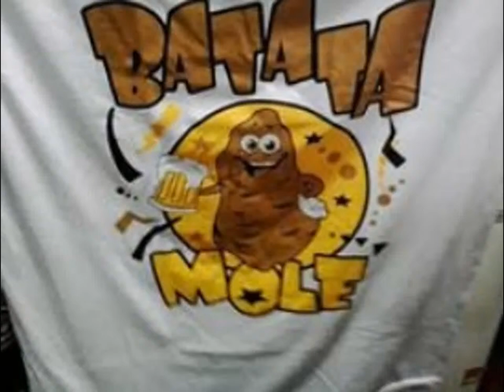DARYLLO HOMENAGEM AO 4 ANOS DO CLUBE DO MAMACÃO DO BAR DO BATATA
Plantei-os no meu coração.
Amigos nas horas vagas...
Amigos na incerteza...
Amigos na solidão...
Amigos são fortaleza...
Em terra adubada.
Toda planta nasce forte.
Amigos os conquistamos.
Regamos suas vontades.
Não mudamos suas atitudes.
Muito menos seu jeito de ser.
Tratamos com carinho essa amizade.
Para vê-la mais forte crescer...
Amigo bem tratado...
Cresce forte ao nosso lado...